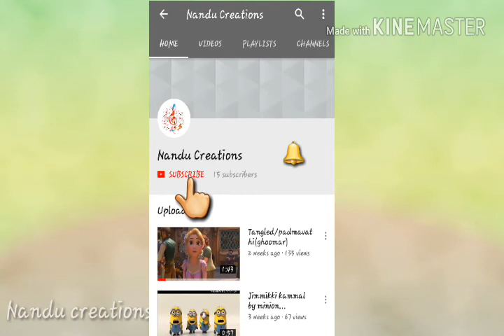Kaun tujhe-tangled-repunzel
Maximum share